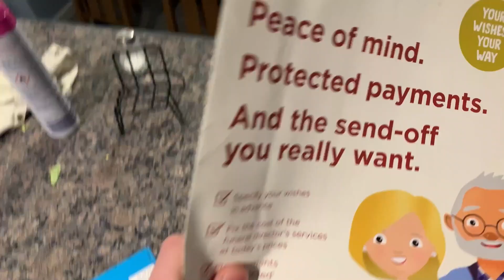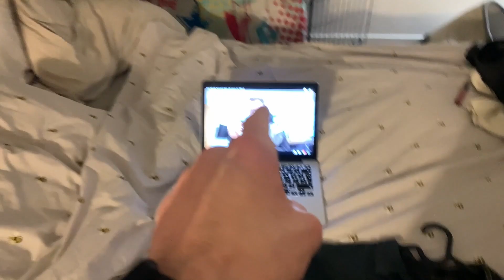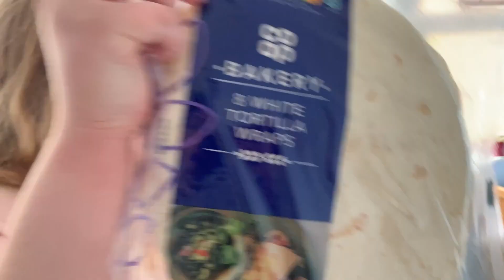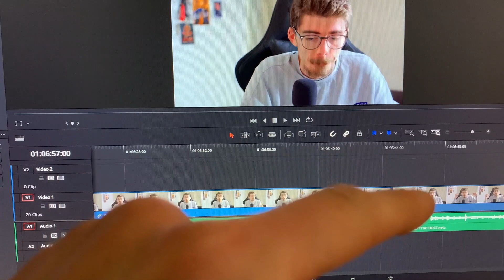Vlog 018 of 2024: Full Reaction to Fulham vs Newcastle!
It's the weekend, which means an extra-long video. But not only this, Newcastle United play Fulham and I give my full reaction to the game.

New vlogs every Monday to Friday at 6pm!